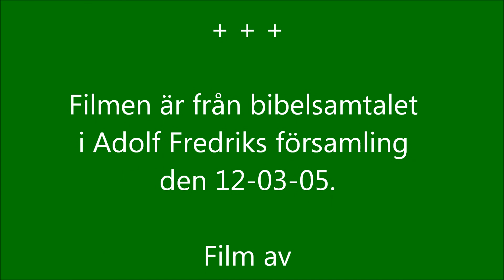Bibelsamtal i Adolf Fredriks församling den 12-03-05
Jag har grundat en egen kyrka Amoristerna i september 2012, se Där ordnar jag bibelsamtal och annat. Välkommen!

Men filmen visar Adolf Fredriks församling. Jag är inte ansvarig för något där. Men de har bibelsamtal varje måndag kl. 20 på bibelsamtal på Kammakargatan 30, ca kl. 19:30 är det servering. Kl. 19 är det gudstjänst, men det är i kyrkan. Viktigt att vara i god tid till Kammakargatan, Ej altid lätt att komma in efter kl. 19:45. Beställ gärna material genom att skriva "info" på inbetlning till Plusgirot 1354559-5. Obs, skriv även adress. Då sänds OBEROENDE info om samtalen och om hur kyrkan och kristendomen bör bli bättre! Jag är ej anställd av kyrkan! På kan du lära dig mer om andlighet, religioner och kyrkor.